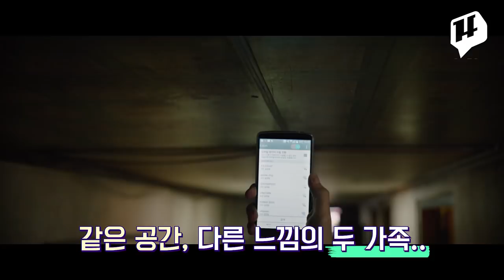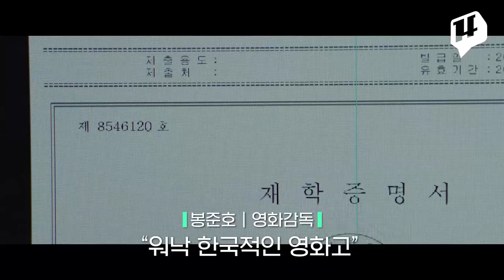봉준호 감독이 직접 밝힌 '기생충'의 정체는?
봉준호 감독의 새 영화 '기생충'이 다음달 열릴 제72회 칸 국제영화제 경쟁 부문에 공식 초청됐습니다.
벌써 5번째 칸의 초청을 받은 봉 감독은 제작보고회를 통해 신작에 대한 소감을 밝혔는데요.
관객들이 궁금해 했던 기생충의 정체에 대해서도 드디어 입을 열었다고 하네요.